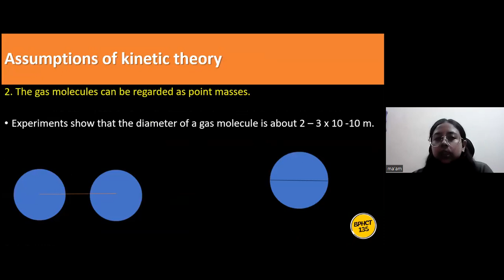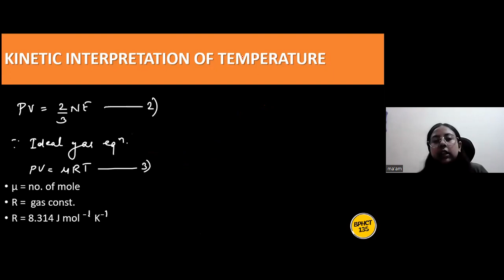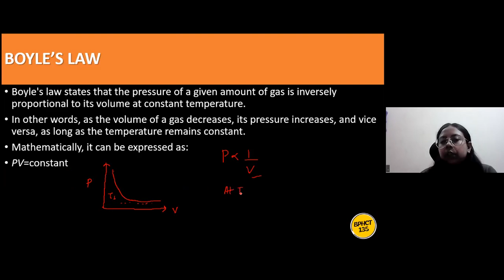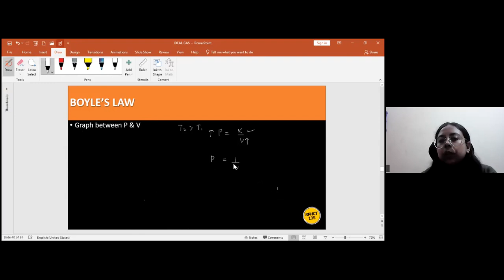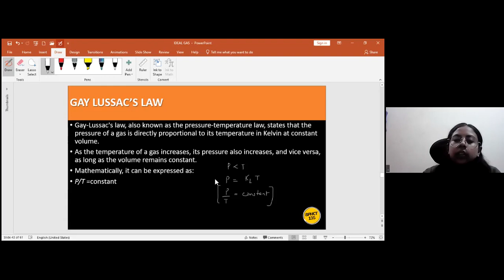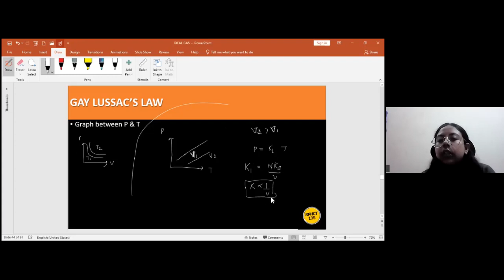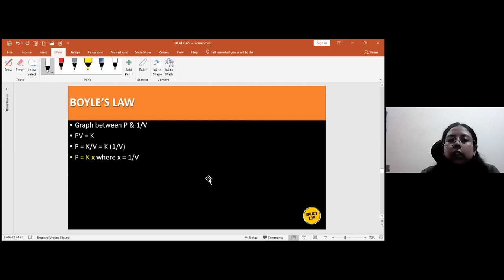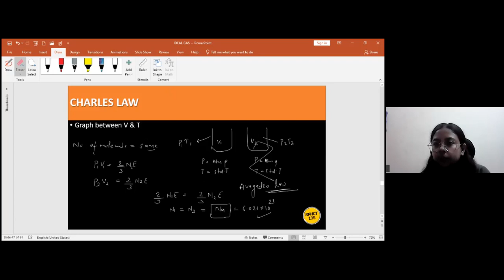BPHCT 135 | Thermal Physics and Statistical Mechanics | Part 4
Block 1 - Kinetic Theory of Gases
Unit 1 - Ideal and Real Gases
Unit 2 - Molecular Velocity Distribution Function
Unit 3 - Mean Free Path and Transport Phenomena
Unit 4 - Brownian Motion

BPHCT135 physics
ignou bscg BPHCT 135
BPHCT 135 revision
BPHCT 135 important questions
BPHCT 135 important topic

BPHCT 135 Carbohydrates Monosaccharides bphct 135 important topics

BPHCT 135 complete lecture

bphct 135 question papers
bphct 135 previous year questions
bphct 135 important topics
bphct 135 revision classes
bphct 135 unit 1
bphct 135 IGNOU
IGNOU BSc Physics
IGNOU BSCG Physics
IGNOU BSc BPHCT 135